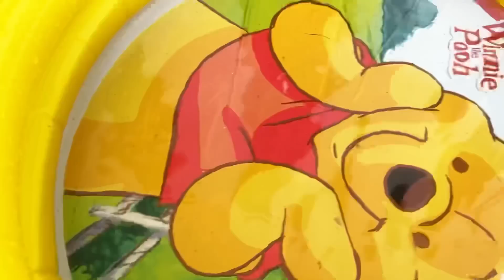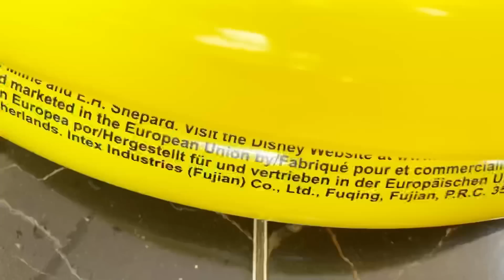Mancing Ikan Hias Banyak Banget, Ikan Koi, Ikan Buntal, Ikan Sepat, Ikan Nila, Ikan Koki & Ikan Pari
Fishing for a lot of ornamental fish, koi fish, puffer fish, sepat fish, tilapia, chef fish & stingrays